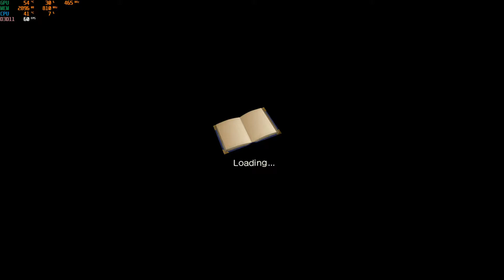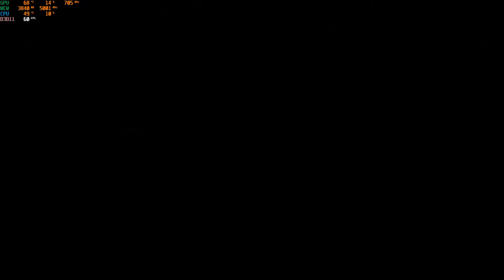Atelier Ryza 2: Lost Legends & the Secret Fairy (PC)(English) #9 Patty & Maiden's Catacombs